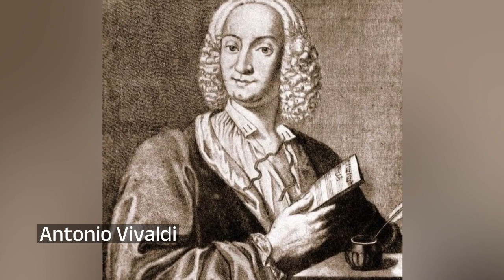Operu komponisti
Ludvigs van Bēthovens bija vācu klasiskās un agrīnā romantisma mūzikas komponists. Viņš tiek uzskatīts par vienu no visu laiku diženākajiem komponistiem, kurš ir ietekmējis daudzus vēlāko gadu mūziķus.

Mikalajs Aladavs bija Baltkrievijas PSR komponists un pedagogs. Baltkrievijas Tautas mākslinieks.

Žoržs Bizē bija franču komponists, operas “Karmena” autors.

Amilkāre Ponkjelli bija itāliešu komponists.

Entonijs Brekstons ir amerikāņu komponists un instrumentālists.

00:00:00 Ludvigs van Bēthovens
00:00:18 Mikalajs Aladavs
00:00:30 Žoržs Bizē
00:00:40 Amilkāre Ponkjelli
00:00:49 Entonijs Brekstons
00:00:59 Antonīns Dvoržāks
00:01:09 Antonio Vivaldi
00:01:29 Arrigo Boito
00:01:43 Arturs Salivens
00:01:52 Daniels Obērs

Copyright: Karl Joseph Stieler, Public domain; Мікалай Тарасікаў, Public domain; Verlag Hermann Leiser, Berlin-Wilm., Public domain; Public domain; No se ha podido leer automáticamente información sobre el autor; se asume que es Nomo (según los derechos de autor reclamados)., CC-BY-SA-3.0; Public domain; François Morellon la Cave, Public domain; Public domain; Public domain; Public domain